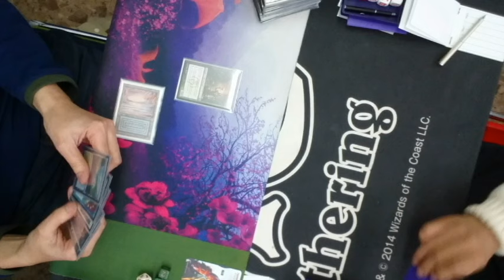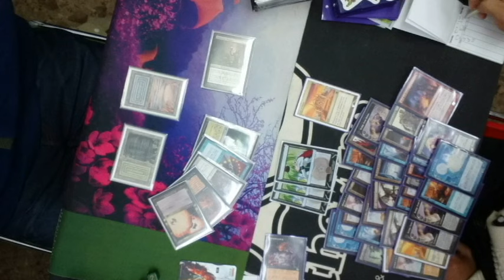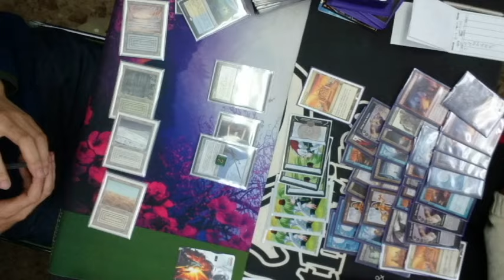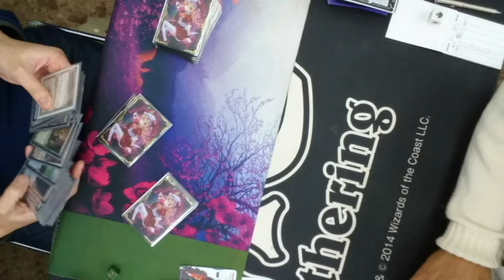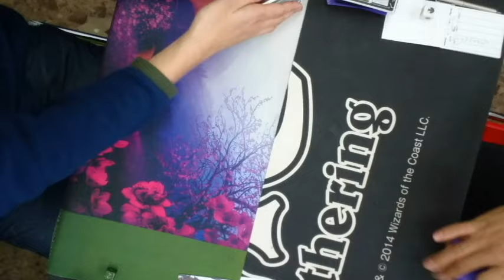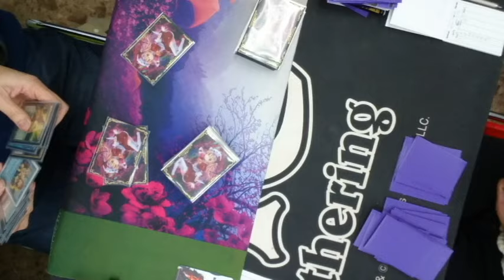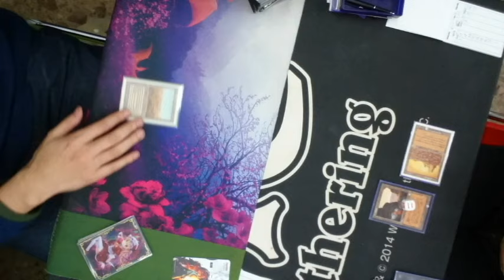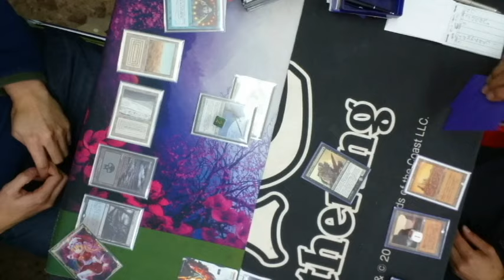10/30 MTGフライデーナイトマジック決勝@どーらく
10/30　フライデーナイトマジック(レガシー構築)　決勝戦の様子です
使用デッキは「青黒白緑デスブレード」vs「五色ドレッジ」です